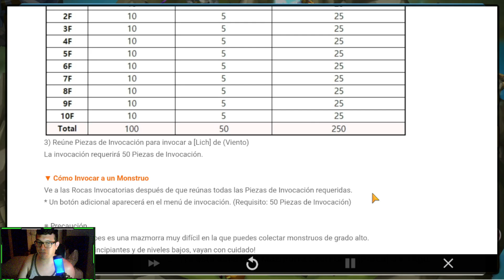SUMMONERS WAR: HOH DE ENERO - LICH DE VIENTO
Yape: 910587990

revision de cuentas: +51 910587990 (NO ES GRATIS)